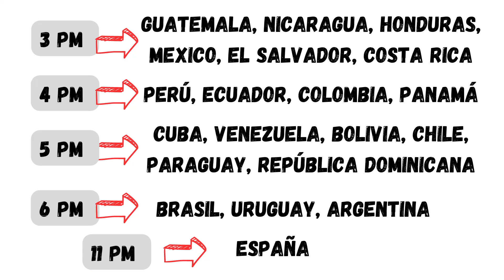NOTICIAS DE ROBLOX -LIMITED GRATIS EN MINUTOS, FILTRACIONES, ACCESORIOS DE NUEVO EVENTO SE FUERON XD